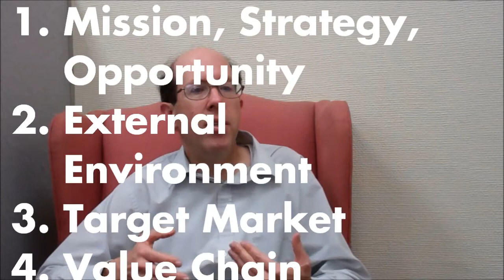GSBI Online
Social entrepreneurs are values driven. It is not the desire to maximize wealth, but the desire to address a fundamental human or societal concern in a systemic way that inspires their search for breakthrough solutions.

As the GSBI™'s track record of success has grown since its launch in 2003, our in-residence program now attracts hundreds of qualified applicants who compete for 20 slots annually.  To meet this demand, the Center for Science, Technology, and Society (CSTS) is creating a new program offering, GSBI Online, which will allow more social entrepreneurs to receive training while retaining our signature interactive mentoring process.  Just like the in-residence program, participants will produce an elevator pitch, a business plan summary presentation, and an investment profile.

Program Features

The curriculum will use GSBI's proven methodology, be available on-demand, and incorporate best practices of online learning. Working at their own pace over a maximum of eight months, each entrepreneur will participate in nine online modules, guided by both a Silicon Valley mentor and a local mentor.

The modules will focus on:

• Mission, opportunity, strategies
• External environment
• Target market segmentation
• Value chain analysis
• Organization and human resources
• Business model
• Success metrics
• One year operating plan
• Financing strategy

Our track record is exemplary: over 90 percent of GSBI alumni enterprises remain in operation, with almost 50 percent growing revenues faster than expenses. Collectively, GSBI alumni have positively impacted the lives of over 74 million people in base-of-pyramid communities.

About CSTS

The mission of the Center for Science, Technology, and Society (CSTS) is to promote the use of science and technology to benefit underserved communities worldwide. The CSTS implements its mission through its signature program, the GSBI, its partnership in The Tech Awards, Frugal Innovation Labs, and numerous educational and public engagement activities.